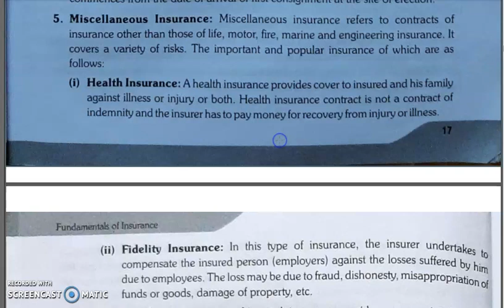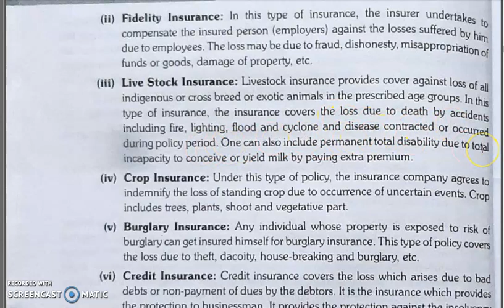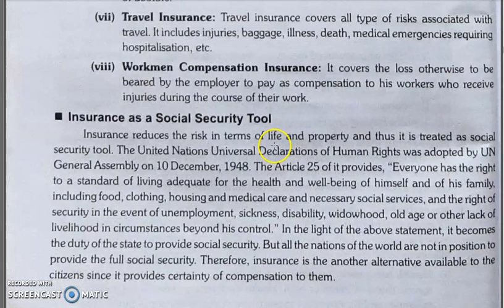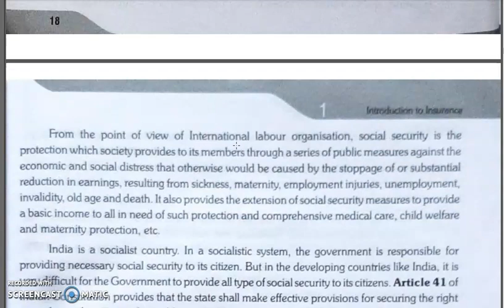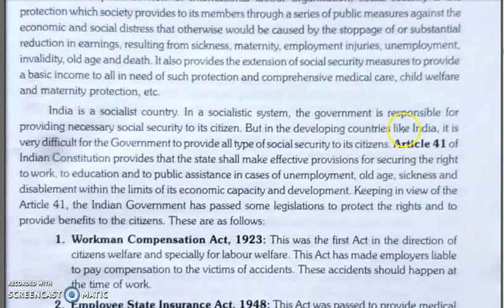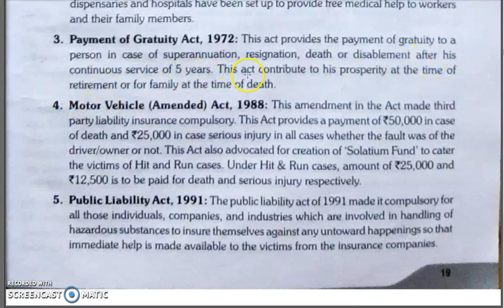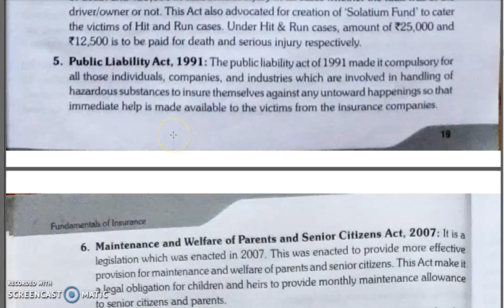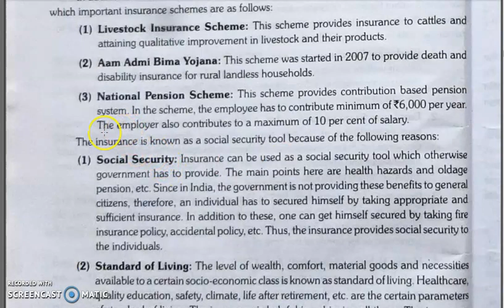FOI, CHAPTER 1, LECTURE 7.